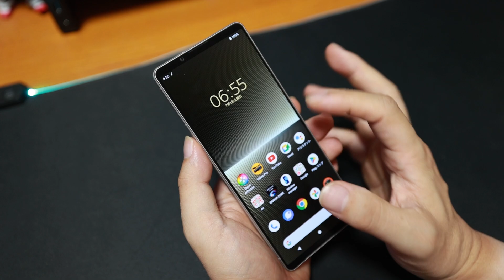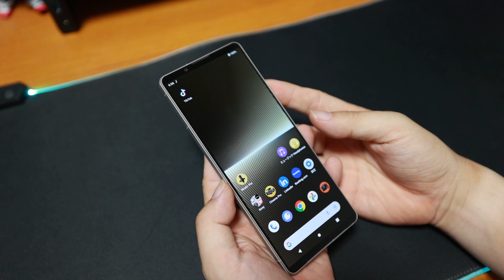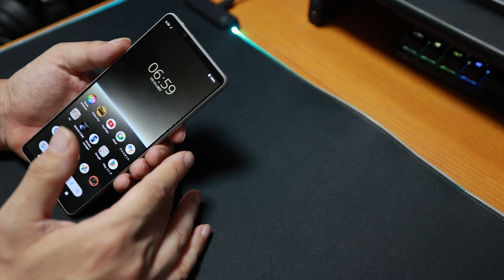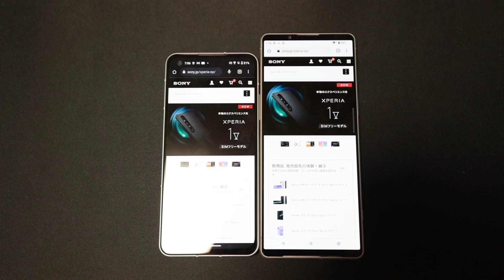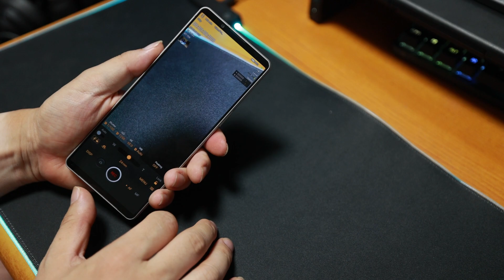【スマホ】Xperia1Vレビュー！ マニア向けのスマホは誰に刺さるのか？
Xperia最新機種をUZU視点でレビューします！

 (UZUMAX宛)

〒530-0001
大阪市北区梅田2-4-9
ブリーゼタワー2階
株式会社FunMake(UZUMAX宛)